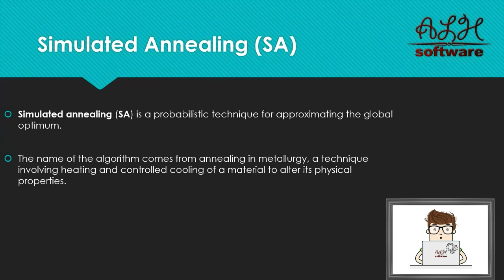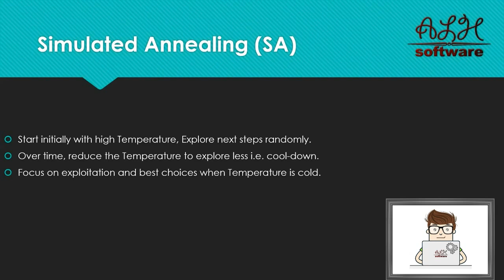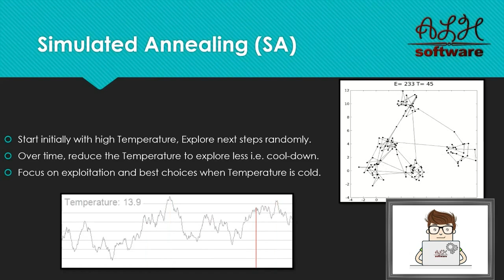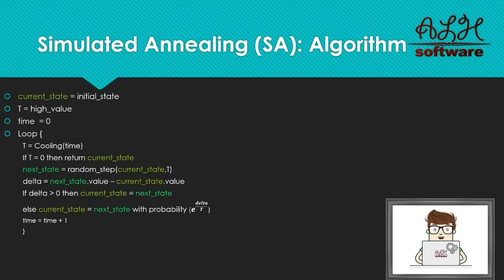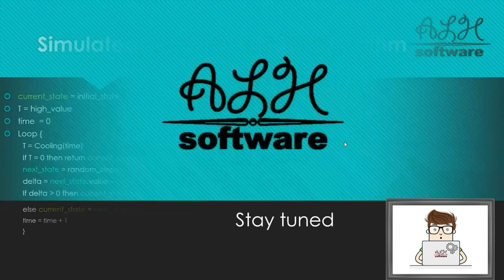Search algorithms in Artificial Intelligence - Simulated annealing (SA) || خوارزميات البحث الذكية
Search algorithms in Artificial Intelligence - Simulated annealing (SA)

Simulated annealing is a probabilistic technique for approximating the global optimum of a given function. Specifically, it is a metaheuristic to approximate global optimization in a large search space for an optimization problem. For large numbers of local optima, SA can find the global optima.

A version of depth-first search was investigated in the 19th century by French mathematician Charles Pierre Trémaux as a strategy for solving mazes.
In computer science, a search algorithm is an algorithm designed to solve a search problem. Search algorithms work to retrieve information stored within particular data structure, or calculated in the search space of a problem domain, with either discrete or continuous values.

Although search engines use search algorithms, they belong to the study of information retrieval, not algorithmics.

The appropriate search algorithm often depends on the data structure being searched, and may also include prior knowledge about the data. Search algorithms can be made faster or more efficient by specially constructed database structures, such as search trees, hash maps, and database indexes.

search algorithms are algorithms which solve the search problem, namely, to retrieve information stored within some data structure, or calculated in the search space of a problem domain, either with discrete or continuous values.

Based on the search problems we can classify the search algorithms into uninformed (Blind search) search and informed search (Heuristic search) algorithms.

In Artificial Intelligence, Search techniques are universal problem-solving methods. Rational agents or Problem-solving agents in AI mostly used these search strategies or algorithms to solve a specific problem and provide the best result. Problem-solving agents are the goal-based agents and use atomic representation. In this topic, we will learn various problem-solving search algorithms.

Search Algorithm Terminologies:
A search problem can have main factors:
• Search Space: Search space represents a set of possible solutions, which a system may have.
• Start State: It is a state from where agent begins the search.
• Goal test: It is a function which observe the current state and returns whether the goal state is achieved or not.
Objective functions: to determine the movements.

خوارزميات البحث في الذكاء الاصطناعي - خوارزمية محاكي التعدين و الصلب

محاكي التعدين و الصلب  هو تقنية احتمالية لتقريب الحد الأقصى العالمي لوظيفة معينة. على وجه التحديد ، يعد الاستدلال التعريفي لتقريب التحسين العالمي في مساحة بحث كبيرة لمشكلة التحسين. بالنسبة للأعداد الكبيرة من الحل الأمثلي المحلي ، يمكن لـ  العثور على الحل الأمثلي العالمي.

في علوم الكمبيوتر ، تعد خوارزمية البحث خوارزمية مصممة لحل مشكلة البحث. تعمل خوارزميات البحث على استرداد المعلومات المخزنة ضمن بنية بيانات معينة ، أو محسوبة في مساحة البحث في مجال المشكلة ، إما بقيم منفصلة أو مستمرة.

على الرغم من أن محركات البحث تستخدم خوارزميات البحث ، إلا أنها تنتمي إلى دراسة استرجاع المعلومات ، وليس الخوارزميات.

غالبًا ما تعتمد خوارزمية البحث المناسبة على بنية البيانات التي يتم البحث عنها ، وقد تتضمن أيضًا معرفة مسبقة بالبيانات. يمكن جعل خوارزميات البحث أسرع أو أكثر كفاءة من خلال هياكل قواعد البيانات المُنشأة خصيصًا ، مثل أشجار البحث وخرائط التجزئة وفهارس قواعد البيانات.

خوارزميات البحث هي خوارزميات تحل مشكلة البحث ، وهي استرداد المعلومات المخزنة ضمن بعض هياكل البيانات ، أو المحسوبة في مساحة البحث في مجال المشكلة ، إما بقيم منفصلة أو مستمرة.

بناءً على مشكلات البحث ، يمكننا تصنيف خوارزميات البحث إلى خوارزميات البحث غير المستنير (البحث الأعمى) والبحث المستنير (البحث الإرشادي).

في الذكاء الاصطناعي ، تعتبر تقنيات البحث طرقًا عالمية لحل المشكلات. استخدم الوكلاء العقلانيون أو وكلاء حل المشكلات في الذكاء الاصطناعي في الغالب استراتيجيات أو خوارزميات البحث هذه لحل مشكلة معينة وتقديم أفضل نتيجة. عوامل حل المشكلات هي العوامل القائمة على الهدف وتستخدم التمثيل الذري. في هذا الموضوع ، سوف نتعلم العديد من خوارزميات البحث لحل المشكلات.

مصطلحات خوارزمية البحث:
يمكن أن يكون لمشكلة البحث عوامل رئيسية:
• مساحة البحث: تمثل مساحة البحث مجموعة من الحلول الممكنة ، والتي قد يكون لدى النظام.
• حالة البدء: وهي حالة يبدأ منها الوكيل البحث.
• اختبار الهدف: وهي وظيفة تراقب الوضع الحالي وترجع ما إذا كانت حالة الهدف قد تحققت أم لا.
الوظائف الموضوعية: تحديد الحركات.